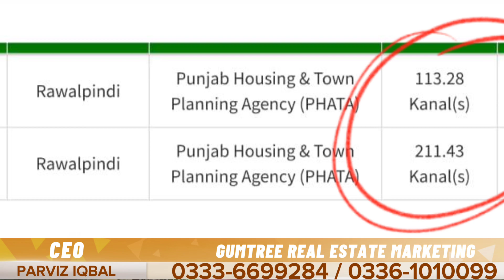RUDN Enclave NOC big news! Great news for clients | NOC Approved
Further Details & Booking
GUMTREE REAL ESTATE MARKETING
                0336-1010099